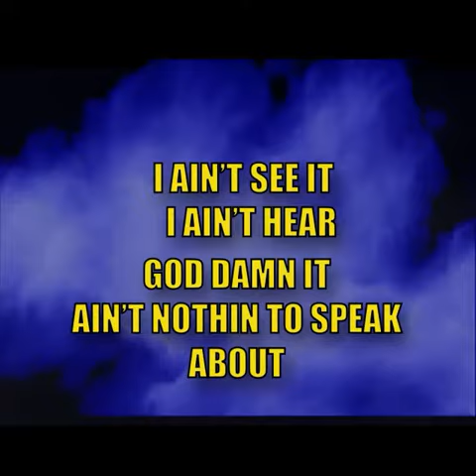Rico - Moefya Lyrics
Moefya freestyle lyrical video